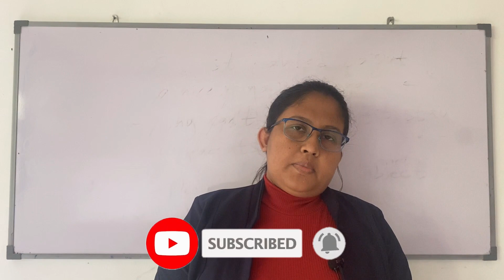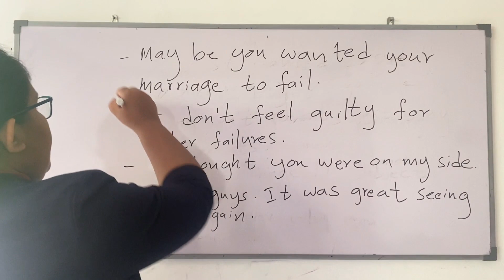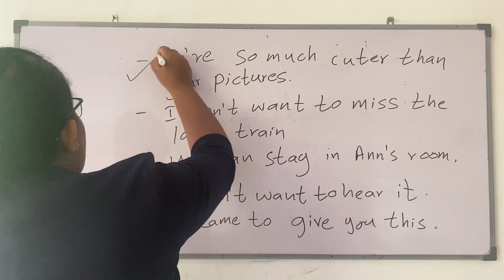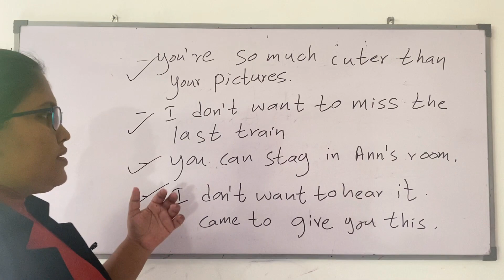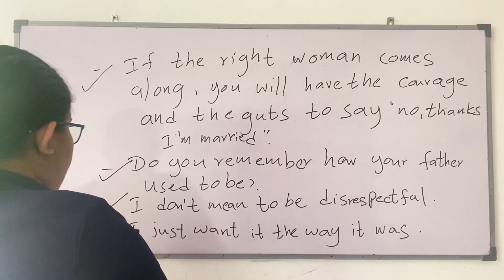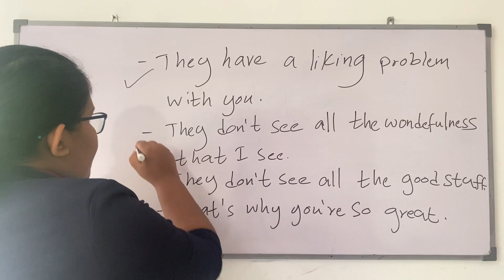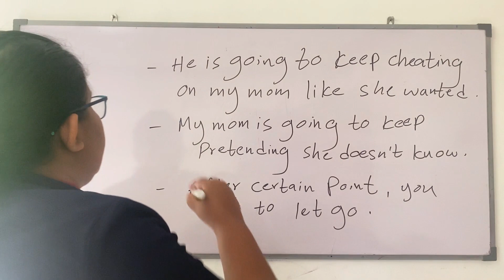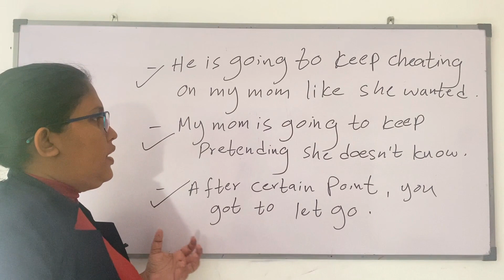Spoken English For Beginners Lesson - 24 (හරි විදිහට අලුත් විදිහට අපි Spoken English ඉගෙන ගමු)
Let's learn Spoken English in a new way. In this video I'm going to discuss with you common English phrases and sentences used in daily conversation.